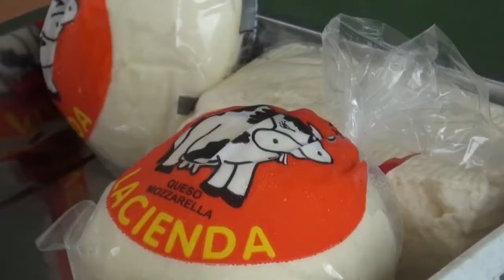PROYECTOS PRODUCTIVOS - ALLYTV NAPO